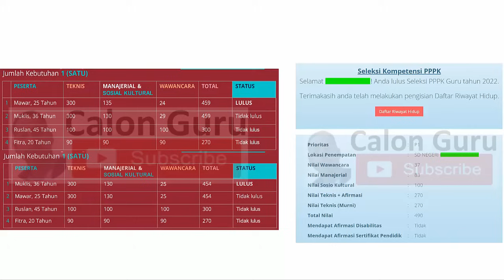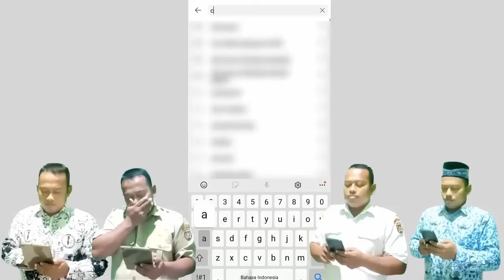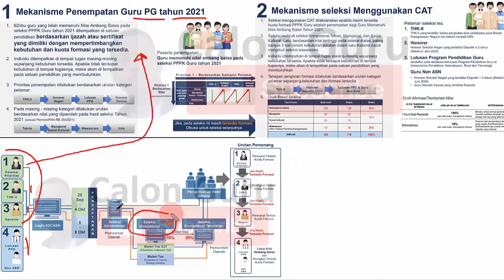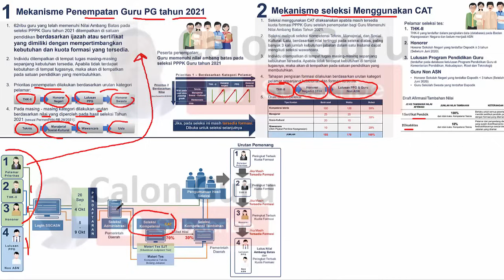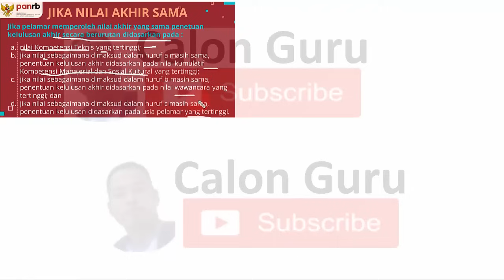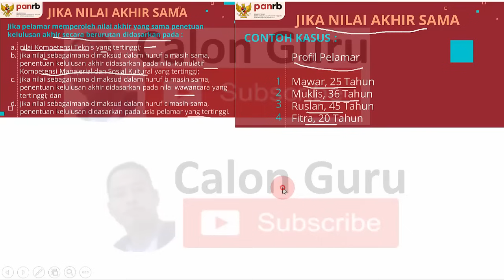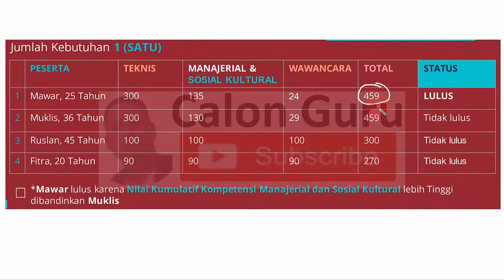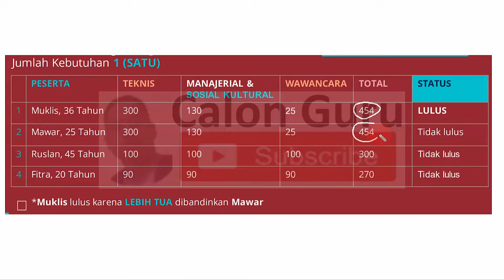FINAL Skema Penentu Kelulusan PPPK 2023 Jika Nilai Akhir SAMA ~ Ada Faktor Keberuntungan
Skema Penentu Kelulusan PPPK Guru 2023 Jika Nilai Akhir SAMA Ada Faktor Keberuntungan bagi guru honorer Lulus PPPK Guru 2023
Pelamar Kebutuhan Khusus dan Umum Wajib Tahu